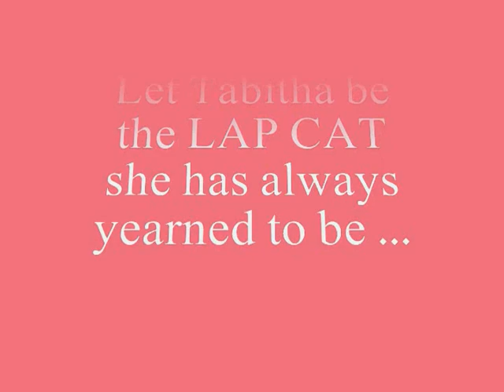TABITHA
Please adopt an animal from your local shelter - change a life!

Sweet Tabitha

TABITHA - is very affectionate and loves attention, especially to sit on a lap. This sweet black and white "tuxedo" cat deserves a home of her own where she be a lapcat.

Animals Can't Talk, Inc.